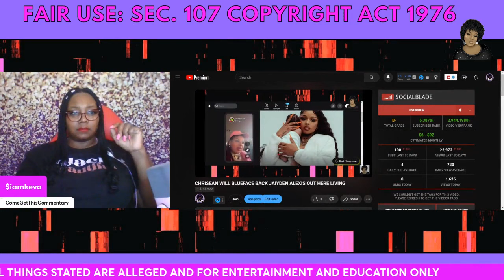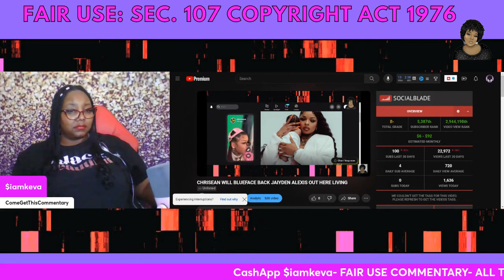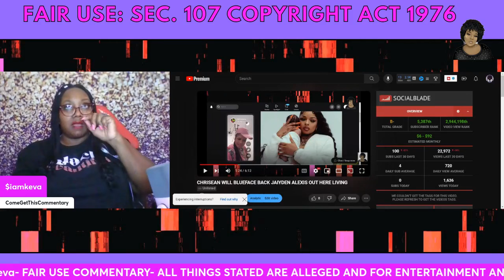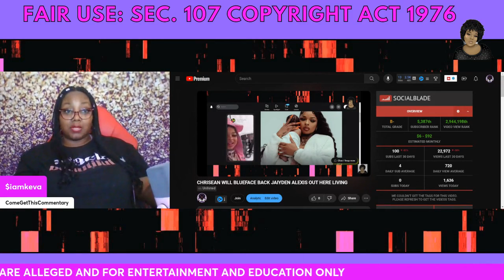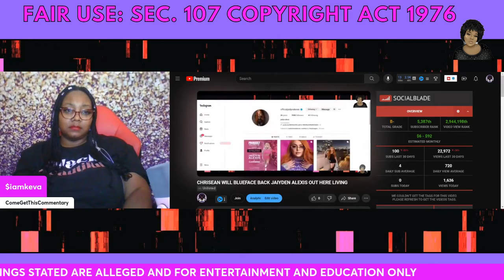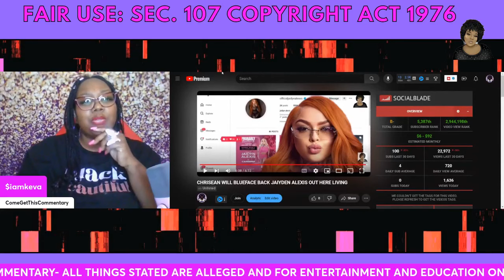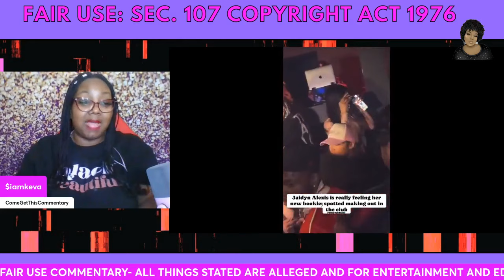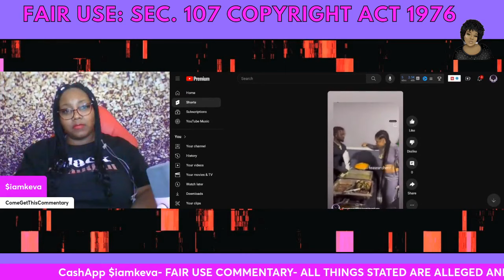JAIDYAN ALEXIS & BOOKIE BOO'D UP CHRISEANROCK ACCEPT BLUEFACE JAIL PHONE CALLS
My links
or Download TEMU & search ord28135